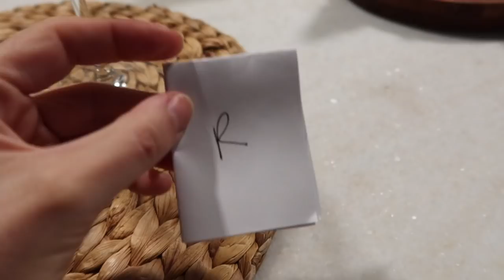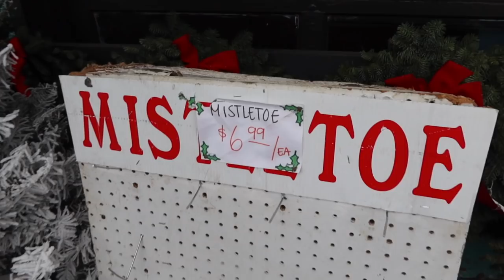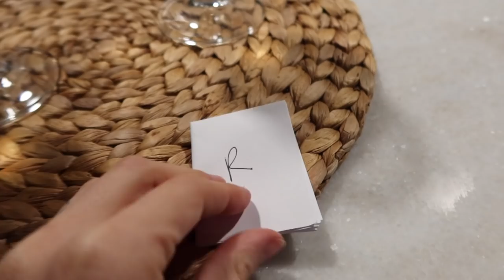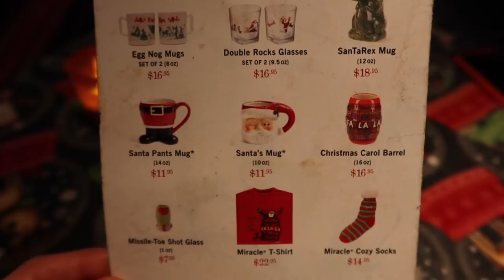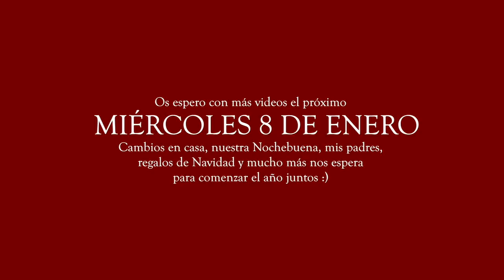¡NOTICIAS 2020! ❤️Último Vlogmas 2019